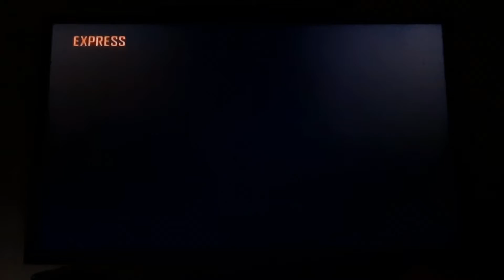koler of dytir:)))));)))))